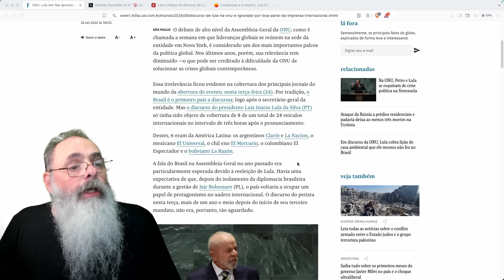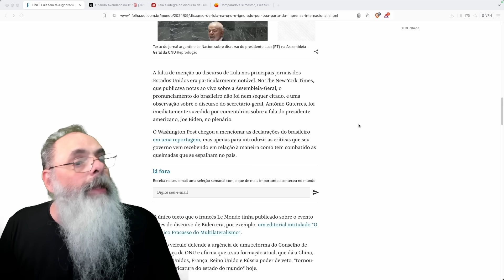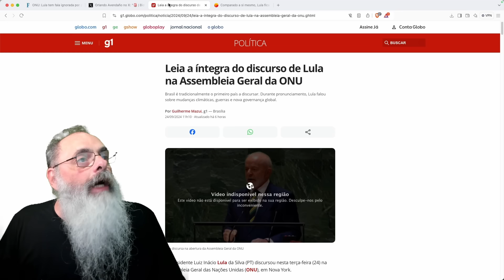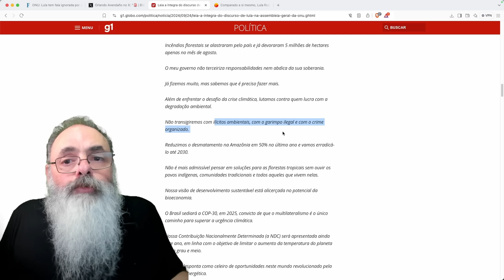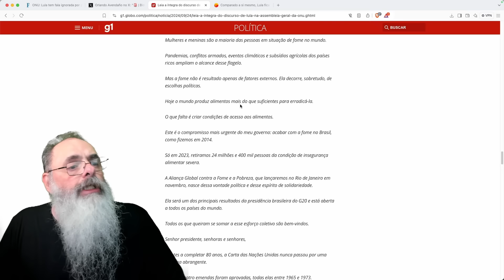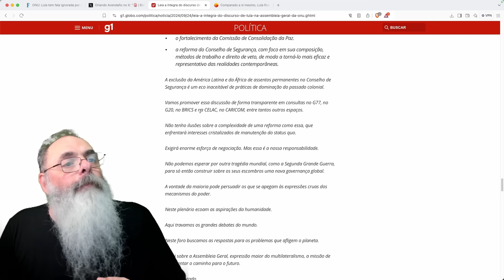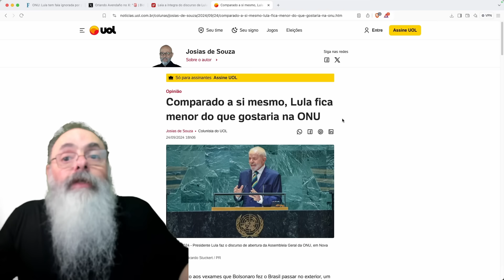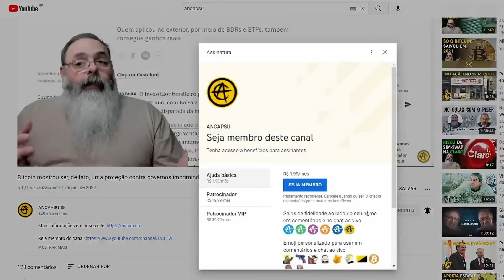DISCURSO de LULA na ONU é RECHEADO de SOCIALISMOS e foi PRONTAMENTE IGNORADO pelo MUNDO INTEIRO